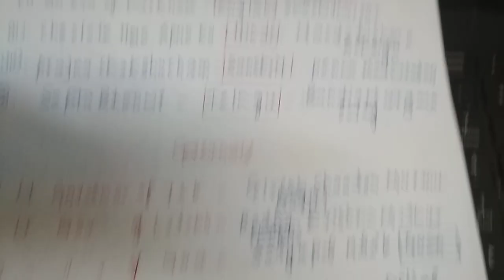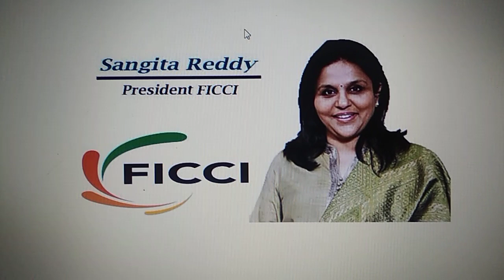Appointments -Governors and other organisations (part three)